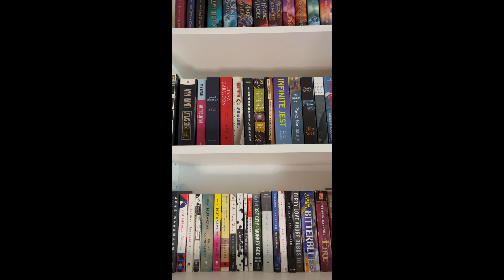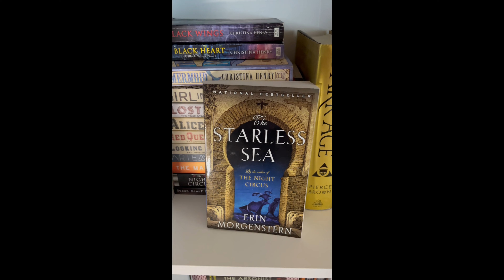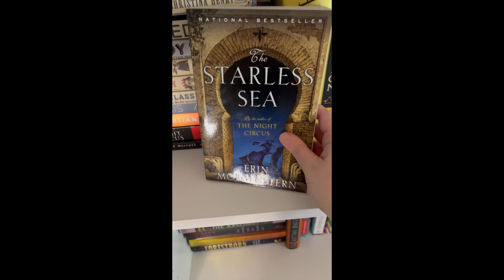August Mystery Pick